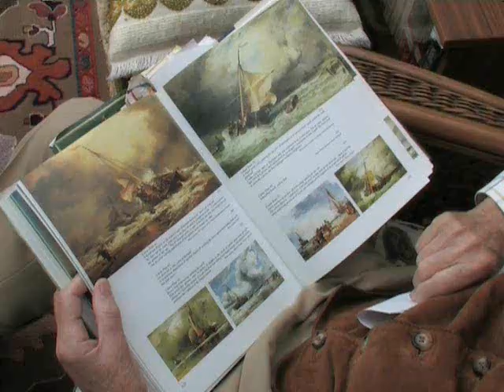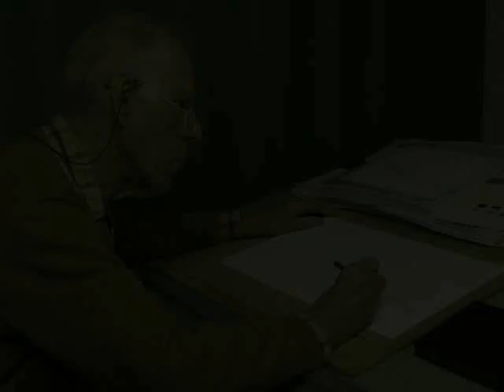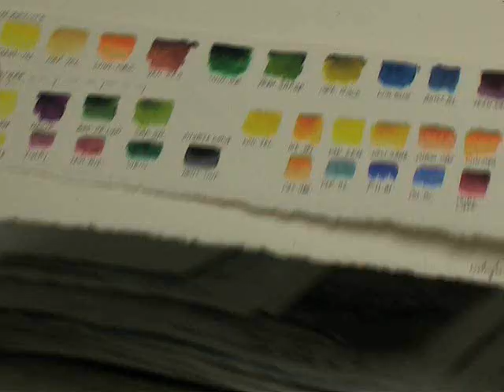The Watercolour Man Part 2